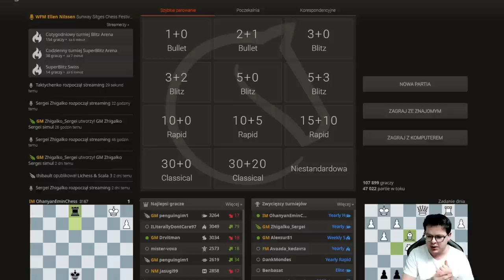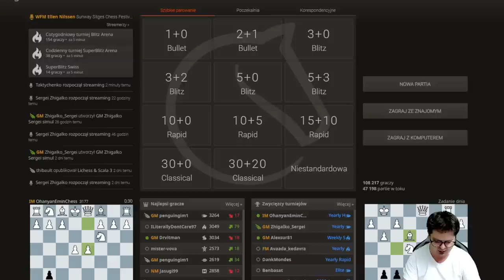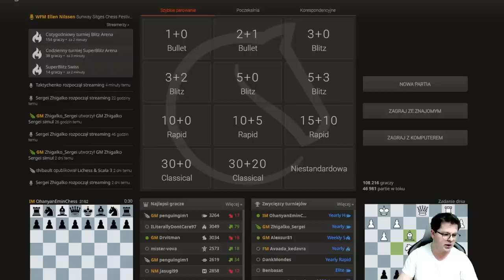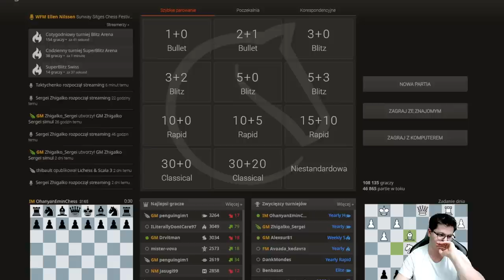Mecz o dobre imię KAMIENNEJ ŚCIANY z Kacprem Polokiem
00:00 Wstęp
06:11 Partia 1
14:03 Partia 2
21:31 Partia 3
26:42 Partia 4
35:18 Partia 5
41:33 Partia 6
48:18 Partia 7
55:36 Partia 8
1:02:18 Partia 9
1:08:47 Partia 10

Wsparcie kanału:
Dziękuję :)